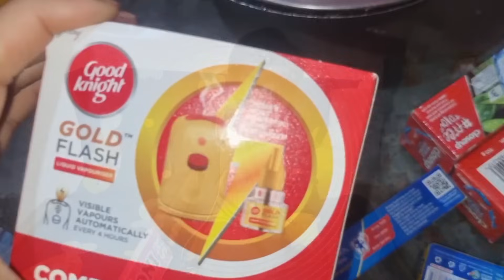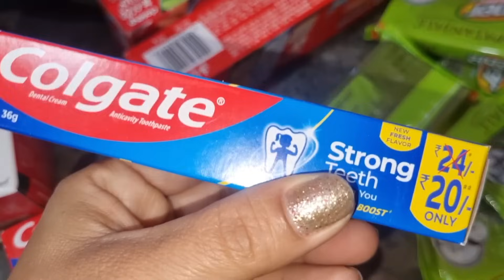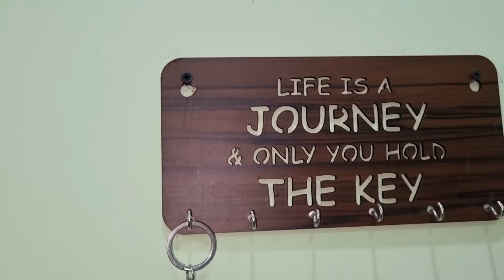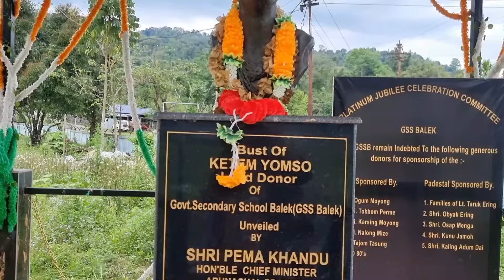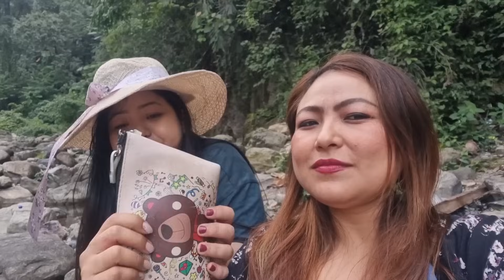Finally Gold ornaments 🥳@Poohvlogs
"catch life with Yangkee"
My name is Yangkee m a Teacher and  mother of three lovely kids.

About me: I struggled a lot in the past due to my heavy weight. I was 120 kg before and was suffering from many problems because of my heavy weight. But I decided to follow a strict diet and here I am now in front of you with current weight 52kg.

was Not allowed to enter the swi
.be/IuzpxmpIiR4

Thank you So so much for continuous love support and motivating me always🥰🤗❤️

Arunachal Pradesh
platinum celebration Govt secondary School Balek